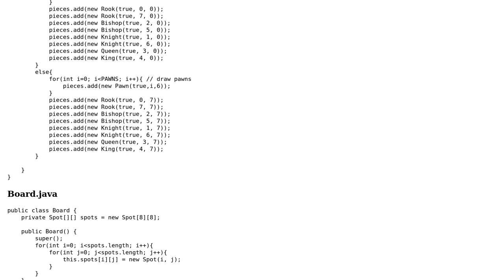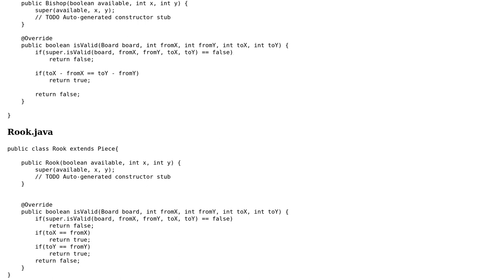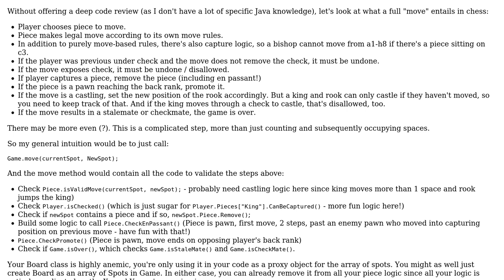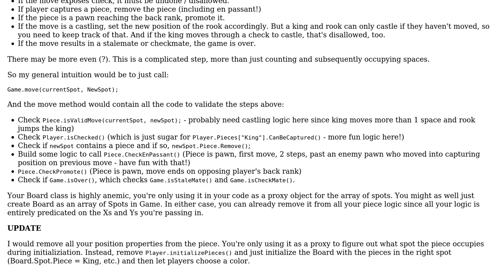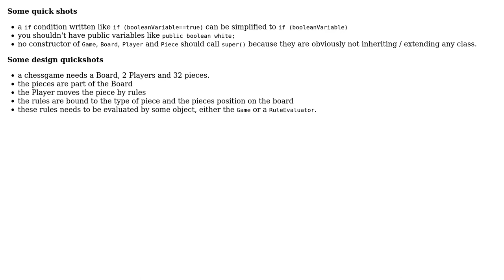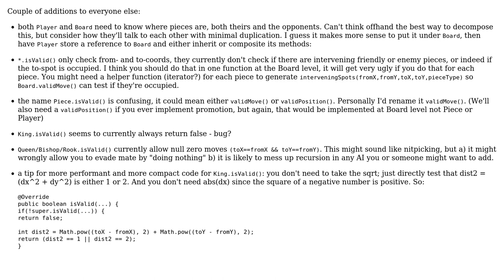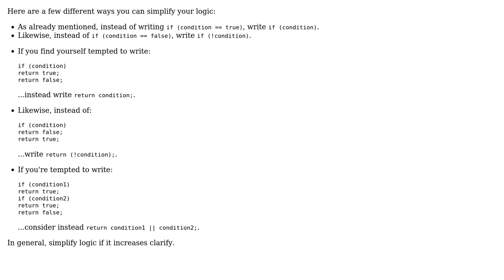Code Review: Design a chess game using object-oriented principles (6 Solutions!!)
Code Review: Design a chess game using object-oriented principles

With thanks & praise to God, and with thanks to the many people who have made this project possible! | Content (except music & images) licensed under CC BY-SA | Music | Images & others | With thanks to user SummerCode user smci user RedDragonWebDesign user Ramanathan Ganesan user Phrancis user Kyle Hale user ksnortum user Heslacher user fluffy user 200_success and the Stack Exchange Network Trademarks are property of their respective owners. You are responsible for your own actions.